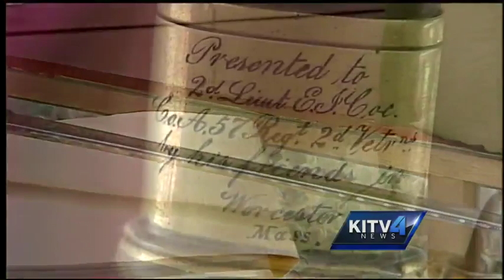Rare Civil War sword ends up in Hawaii jewelry shop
A sword presented to a soldier of the Civil War ends up in a Hawaii jewelry shop.